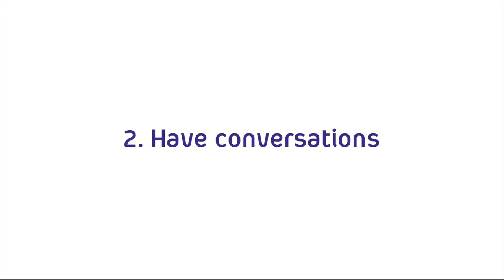4 ideas for breaking up the hard ground. 2. Have conversations!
In this series of four short videos, Callom Harkrader gives us four ideas for 'breaking up the hard ground' with people who are very resistant to hearing the good news of Jesus Christ.